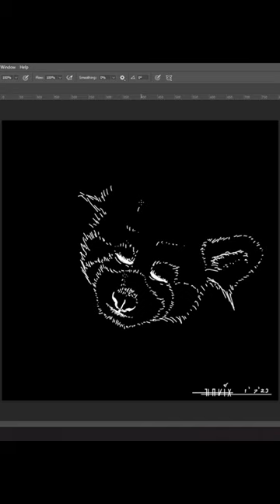Sleeping Red Panda (Art Time-lapse) Havixgraphix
One of my favorite "exotic" wild animals. If you like the art consider leaving a like and subscerb.